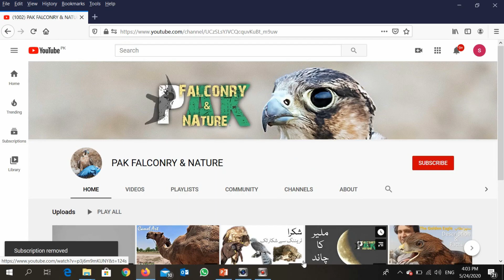More Practice More Speed - The Black Shaheen Falcon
21 Dec 2022 - In the fields at Malir River Bridge -
Practice makes you perfect. Shaheen is getting more speed and momentum via luring sessions